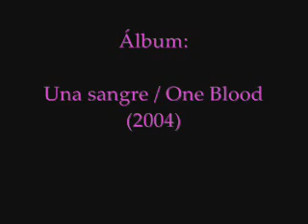Lila Downs - Brown Paper People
Canción en inglés incluída en el disco Una sangre (One Blood), compuesta por Lila Downs y Paul Cohen.